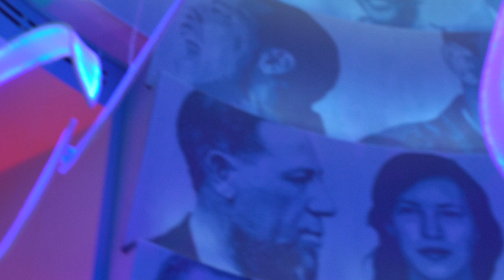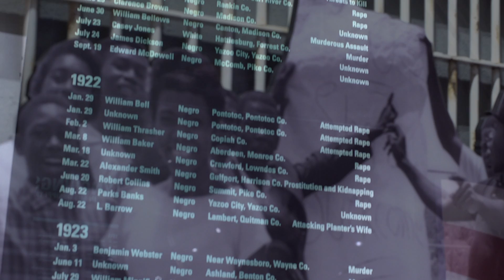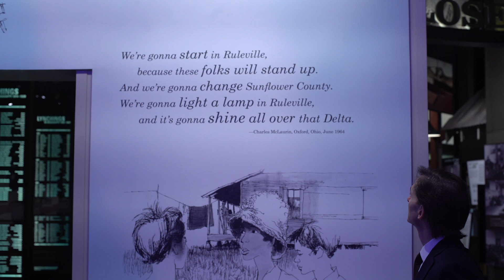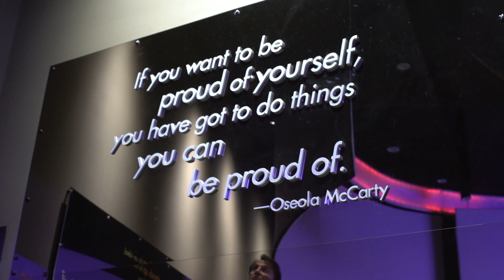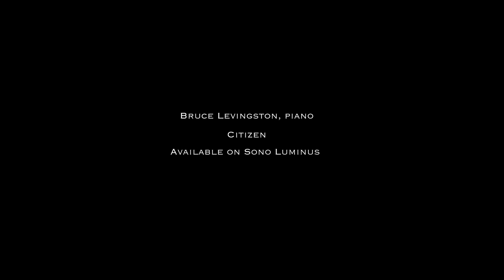Citizen Bruce Levingston, piano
Preface from Bruce Levingston's new Sono Luminus recording Citizen:
The genesis of this recording was an invitation to perform for the opening of the Mississippi Civil Rights Museum, an event which inspired me to meditate on the complex history of my birthplace, Mississippi.
A storied, culturally-rich state, it has produced some of our country’s most important artists – including William Faulkner, B.B. King, Leontyne Price, and Eudora Welty – but is also a place that has witnessed notably painful struggles with race, poverty, and equality. The scars are painful and
deep. Here, among our colleges, churches, cotton fields and battle fields, contradictions abound. These disparate, but related, elements have long absorbed and confounded artists born in this mystical place.

In recent years, I have come to see that my beloved state only reveals more intensely what exists in other places in our world: the struggle for people to come to terms with one another’s histories and differences. In this time of turmoil between peoples and nations, focused on issues of citizenship and patriotism, we continue this struggle. I chose to name this album “Citizen,” not only because it contains works that reflect upon actual citizenship and human rights, but also to highlight that we are all citizens of one earth, and in order to survive, we must find ways to respect one another’s differences, and strongly uphold each other’s right to exist with dignity and freedom.

On this recording, I have gathered together works by composers who have contemplated these issues deeply. The voices of these artists plead for civility, humanity, and love, and each brings a sense of immediacy to the cause – offering not a clenched fist, but an open hand that reaches out with a welcoming embrace.